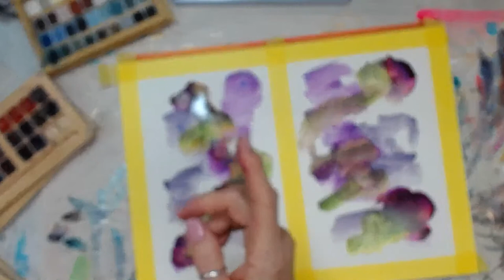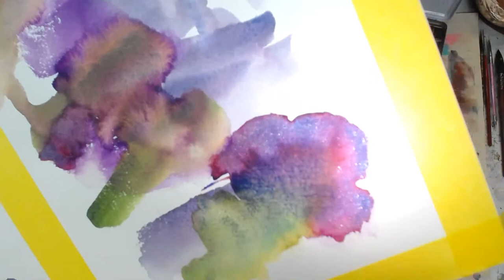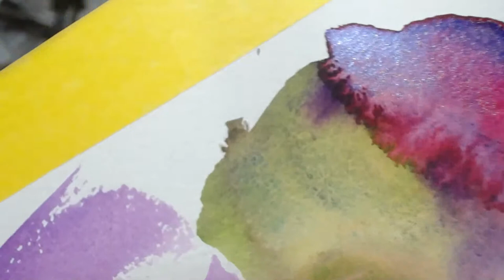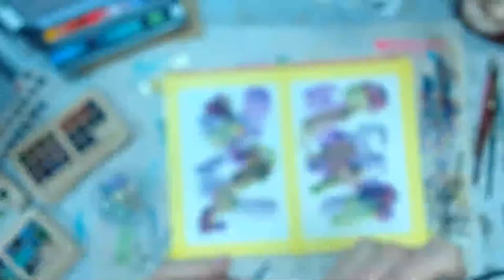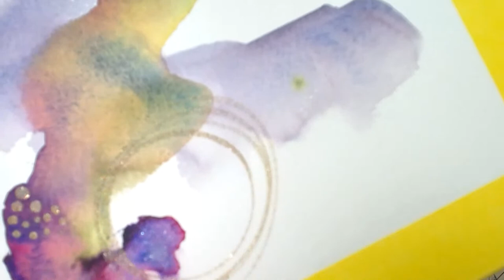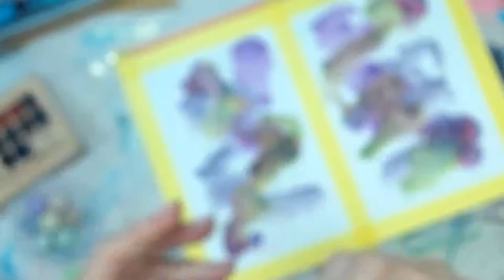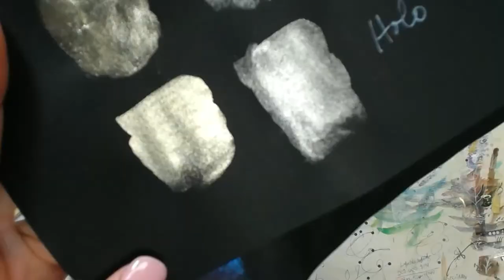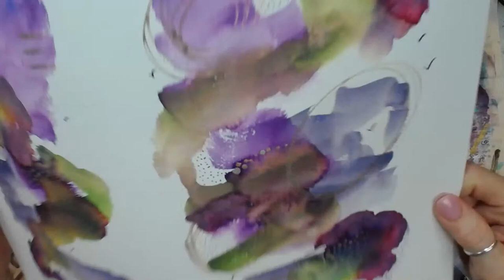Watercolor Play -- Patti Tolley Parrish